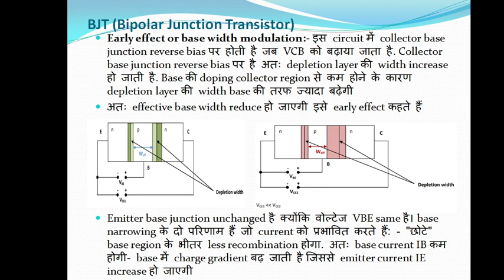Early effect in transistor by kaushik classes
hi,
I am mukesh kaushik / welcome to my study channel

About this video:- in this video lecture we have discussed the early effect in transistor.

with the help of this channel you grab a lots of knowledge about ELECTRONIC CIRCUIT AND  DEVICES
and MATHEMATICS
Online classes for  B.TECH,DIPLOMA and 9th to 12th class
FOR JE prepration
IIT classes